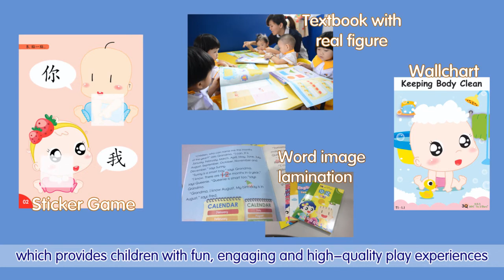Student recruitment -3Q Toddlers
✦ Our Programmes ✦
🎓 MRC Kids™
🎓 MRC JSP™